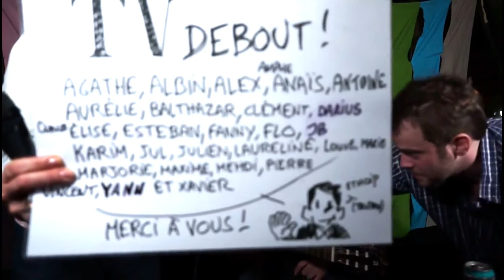ITW de Gérald - 67mars - 6 mai 2016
Gérald est auteur-compositeur-interprète